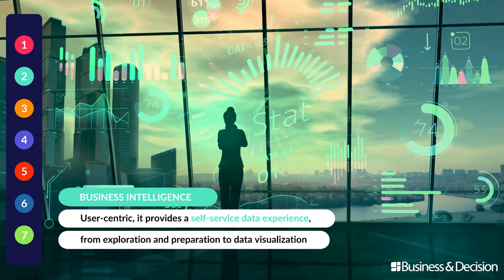Data: 7 hot topics in Data for 2020 - 2. Business Intelligence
The year 2020 looks promising, more than ever driven by Data. What are specifically the trends and topics to track? Second topic: "Business Intelligence". Watch here!